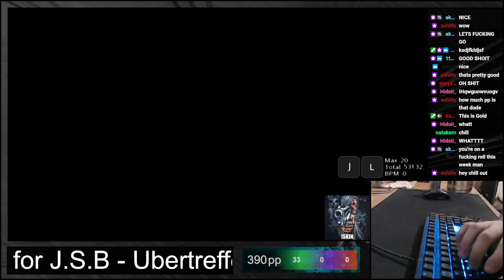8.74* Ubertreffen [Gold] + DTHR FC 829pp